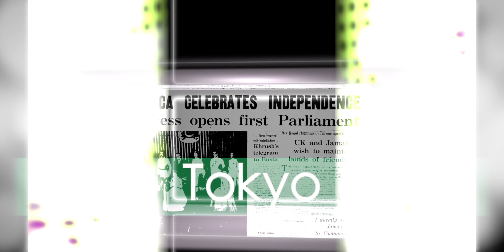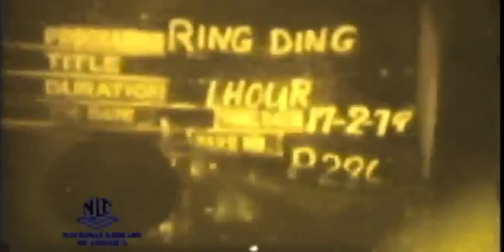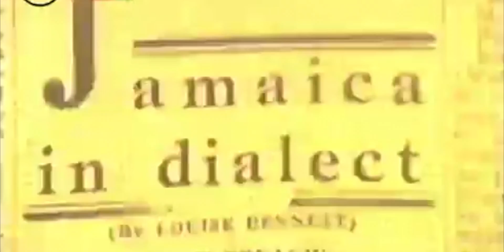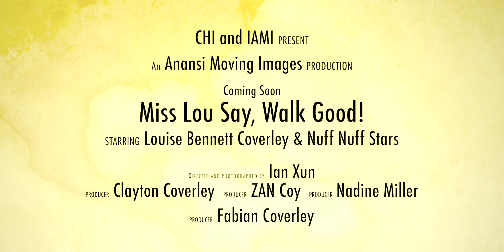Miss Lou Say Say So! 2018 trailer Full